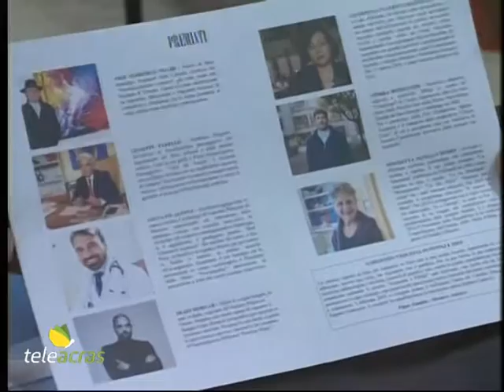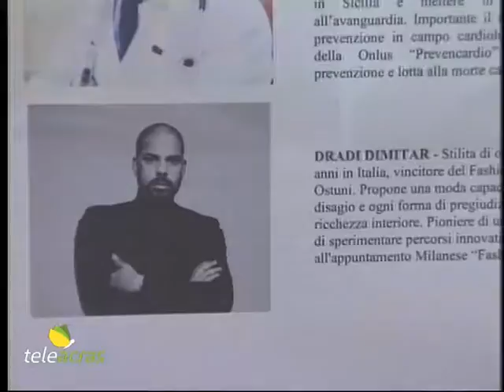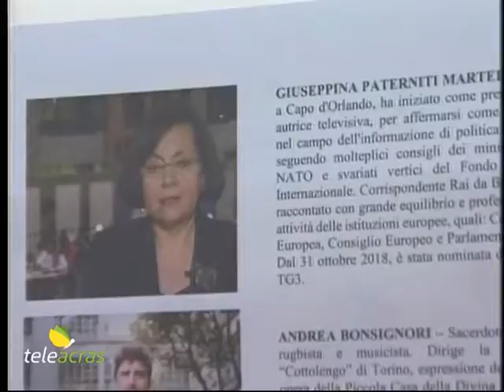Teleacras - Prossimo l'Acamante e Fillide 2019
Ad Agrigento, all’Accademia di Belle Arti, in via Bac Bac 7, è stato presentato il premio “Acamante e Fillide 2019”, che si svolgerà venerdì 18 ottobre a Joppolo Giancaxio al Teatro del Castello Ducale Colonna alle ore 16:30. Sono stati resi noti i dettagli dell’evento e i nominativi delle insigni personalità destinatarie del Premio.